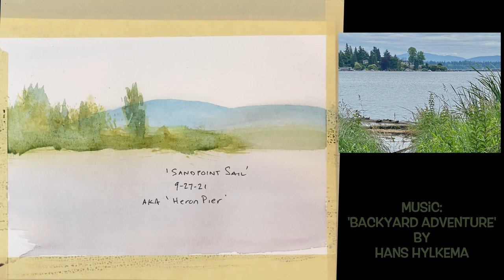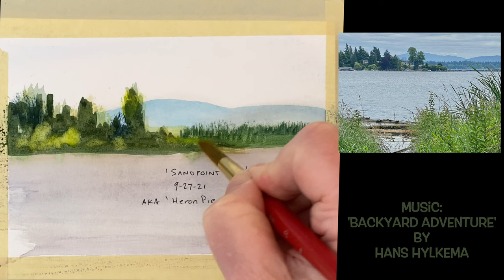In the Distance - aerial perspective study in watercolor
More aerial perspective practice. Bluer, less saturated distant objects, middle-distance objects with larger brush strokes, foreground objects with yellower and more saturated hues. This is Union Bay just south of Laurelhurst neighborhood in Seattle, WA on Lake Washington. Watercolor.

Paint time: 12 minutes